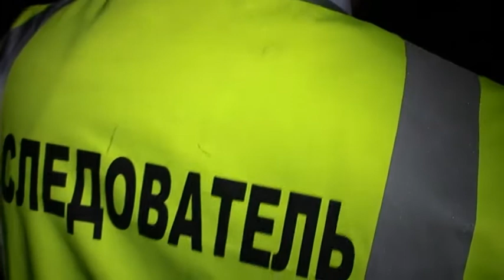Шұғыл шақырылым (20.06.2014)